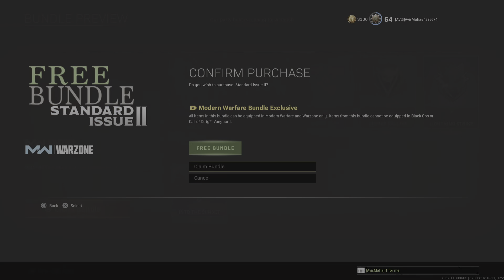Damascus 1715000$ 1 kill alone Plunder Quads Rebirth blood money Quads Caldera modern Warfare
Season three